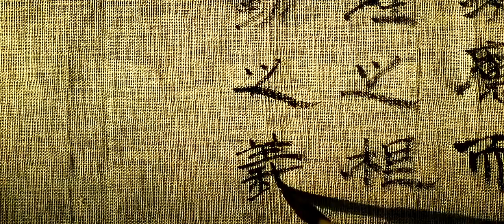Guan yu's funeral (from movie)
Sheep in a wolf's clothing. (Not a typo). It means a kind man who looks all tough on the outside. This is why he had a tragic life and sad death.